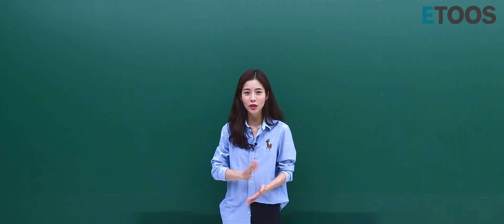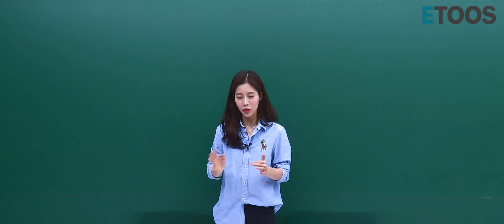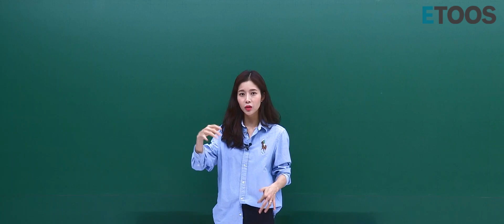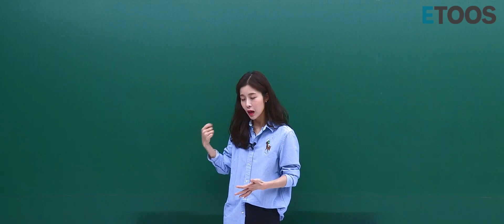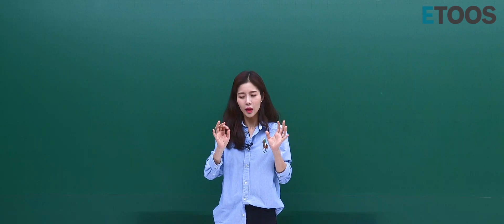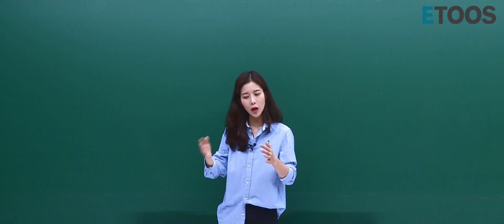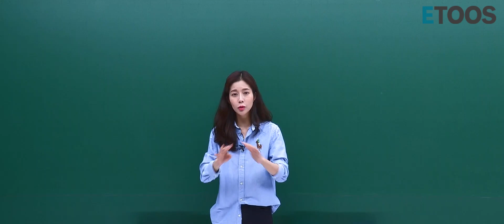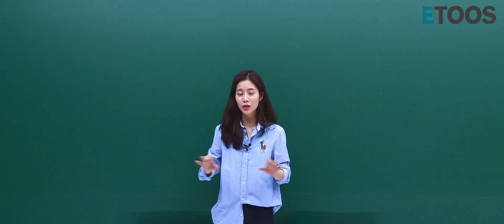[이투스 수학 한정윤 선생님] 3평대비 학습법(한쌤의 실전모의고사 특강)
안녕하세요.
저는 수학을 가르치는 한정윤입니다.

지금 눈 앞에 있는 3평, 첫 시험인 만큼 잘 보고 싶은 마음도 클 텐데
3월 학평을 어떻게 준비해야 하는지 영상에 담아봤습니다!

피, 땀, 눈물 쏟아가며 만든 한정윤 모의고사를 이번에도 역시 제공합니다.
실전보다 더 실전 같은 특화 모의고사와 함께
내가 더 챙겨가야 하는 게 무엇인지 정확히 파악하세요.

모두 3월 모의고사 파이팅 !!